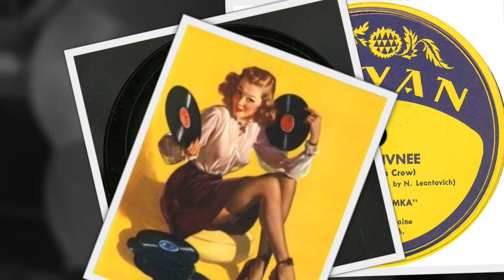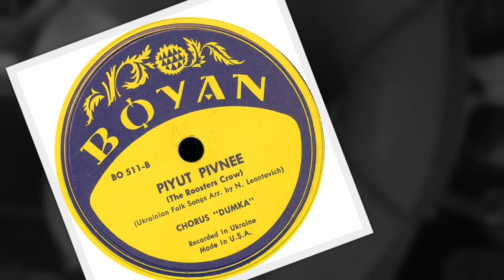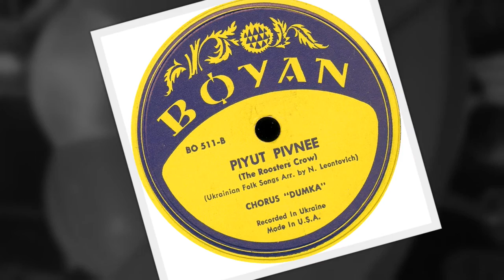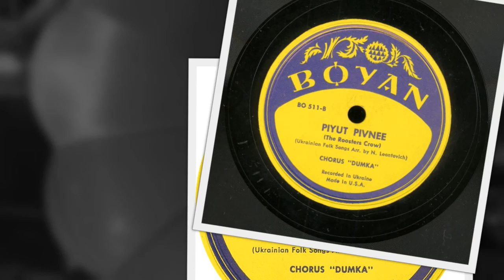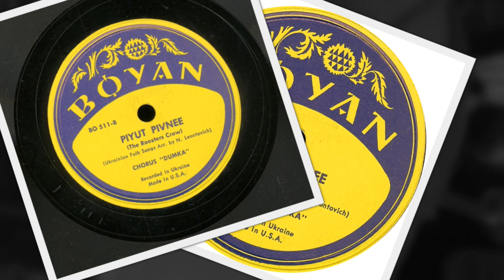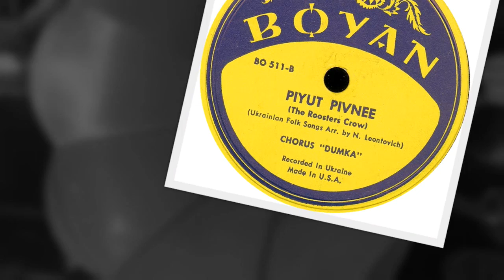Rus'-Ukrainian 78rpm recordings, 1950. BOYAN-511 A/B. Птичий хор / Піють півні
New York City – (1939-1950). BOYAN-511 A/B. Side 1: Птичий хор {Birds Choir, folk song}. Male Chorus "Burlaka". Side 2: Піють півні {The Roosters Crow, folk song} (arr. N. Leontovich), Chorus "Dumka". Ukrainian carols.